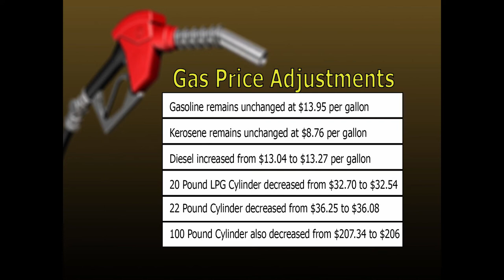Mid Day News (August 2nd, 2019)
In Today's Brief :

Renovation of the Hewanorra International Airport in Vieux Fort is currently underway.

Saint Lucia is part of the Interreg CARES Project, which serves to implement a common governance of interregional cooperation activities between French territories and OECS member states, to improve public health and access to health services in the Eastern Caribbean region, by sharing competencies and expertise between French territories and OECS member states.

In keeping with changes in international oil prices and Government’s application of the modified market pass-through petroleum pricing mechanism, the retail price of gasoline and kerosene remains unchanged.